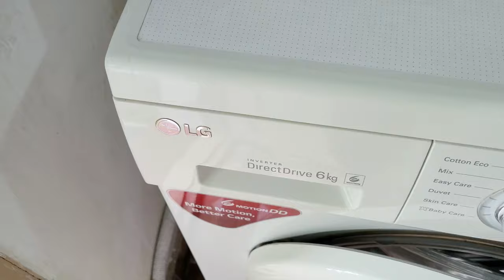LG Front Load Washing Machine - How to Remove/Clean Detergent Drawer